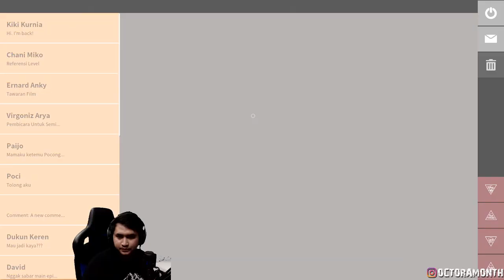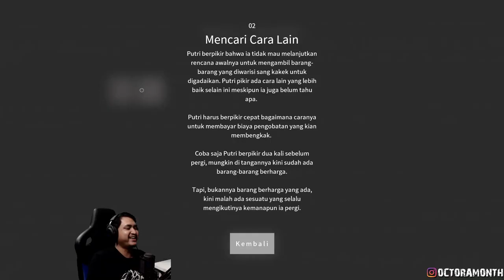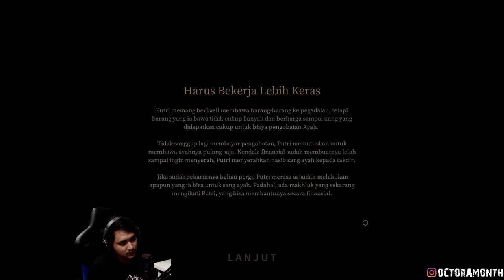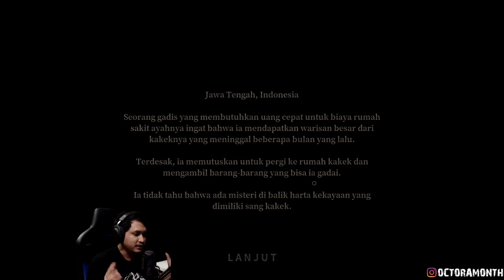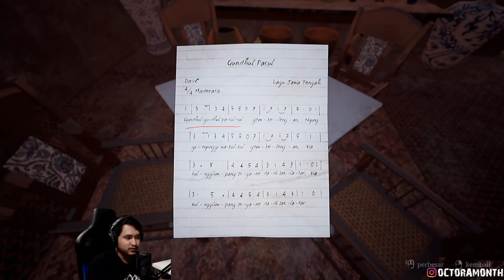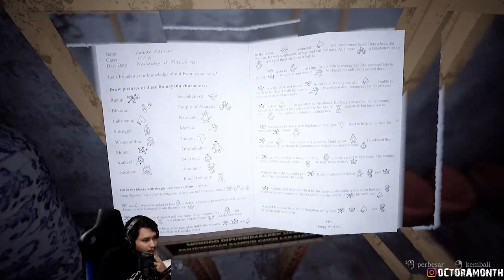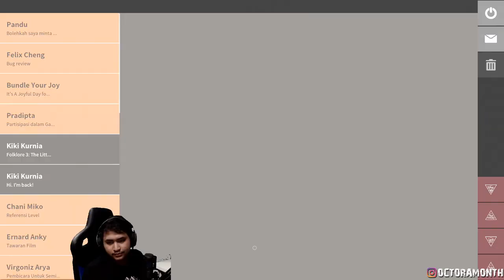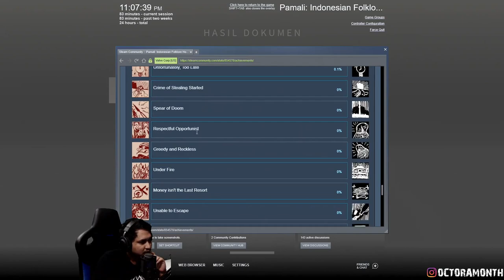BARU AWAL LANGSUNG NEMU LORONG RAHASIA BAWAH TANAH - Pamali DLC Tuyul #1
Ending 1,2,4,28
Replay livestream di FB Fanpage